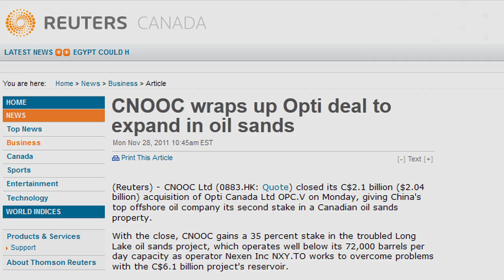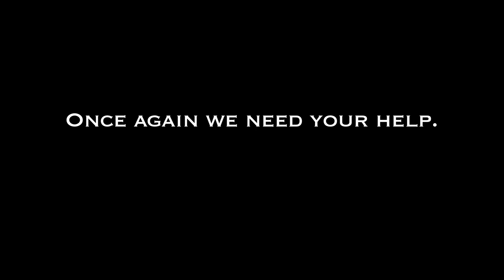FIPA Appeal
Please donate now -- To learn more about what the Hupacasath First Nation is doing to delay ratification of the China Canada Trade Treaty (known as FIPA), We have only a few short days to raise the money to defend democracy in Canada from this secret deal, which will take away control of Canada's resources from its own citizens for 31 YEARS. Please help us by donating whatever you can!